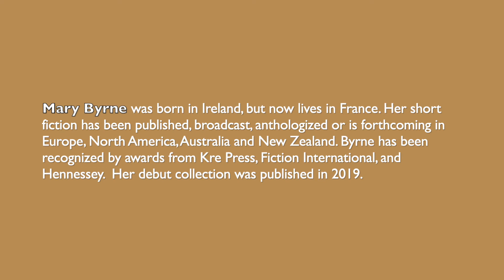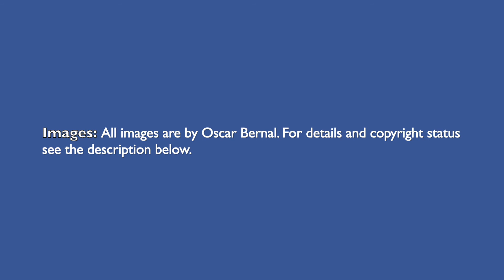OPEN: Journal of Arts & Letters (O:JA&L)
O:JA&L's Hermione Wilds reads Mary Byrne's "Student Visas."

Image 1: Woman Standing at a Mirror by Oscar Bernal. Public domain.

Image 2: Angel by Oscar Bernal. Public domain.

Image 3: Vegas by Oscar Bernal. Public domain.

Image 4: Mad Dog and Sphinx by Oscar Bernal. Public domain.